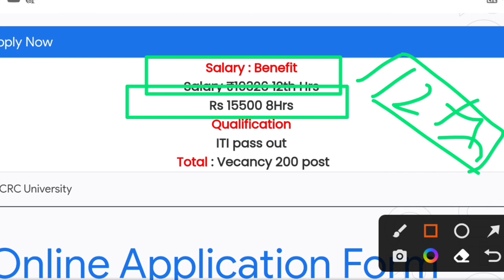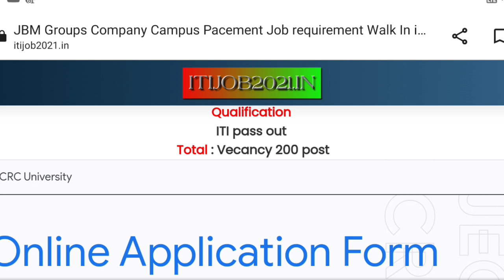Jay Bharat Maruti Limited 🔥 ओपन केंपस प्लेसमेंट रोजगार सूचना आईटीआई पास जल्दी दे इंटरव्यू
Jay Bharat Maruti new vacancyJay Bharat Maruti new vecancy Jay Bharat Maruti ITI diploma Jay Bharat Maruti parmanent job

apprenticeship_ITI _vecancy_2022